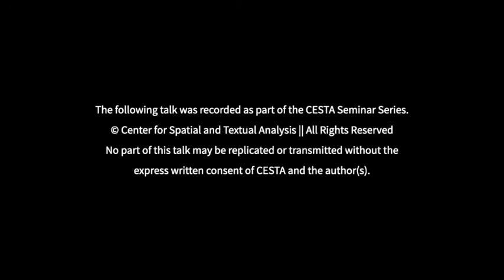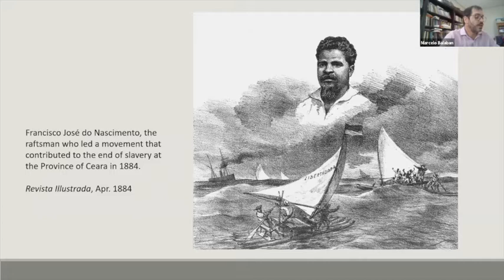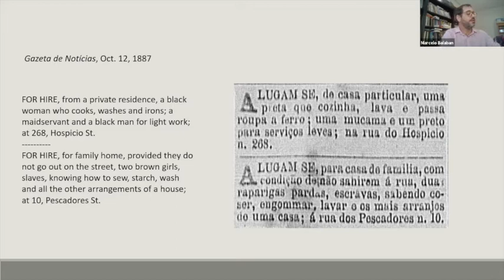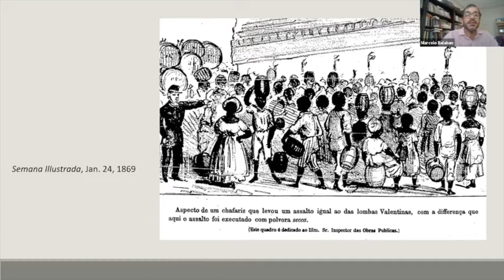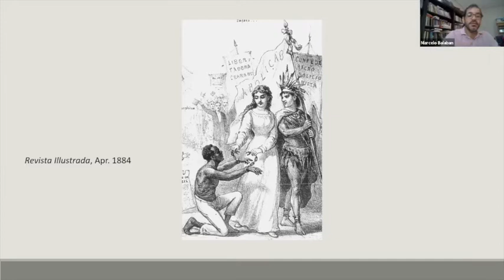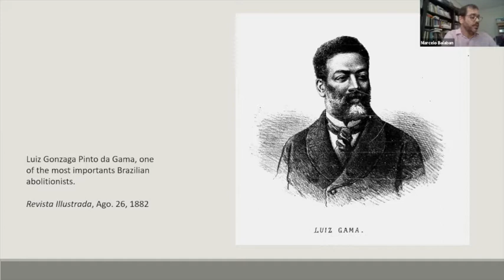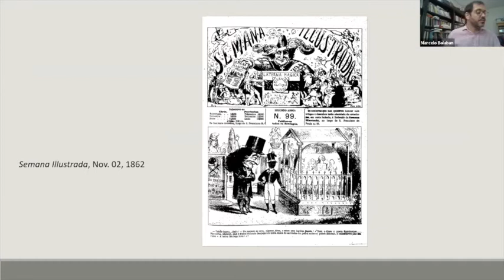Counting Images: A Database of Black Characters from Imperial Rio de Janeiro's Illustrated Press